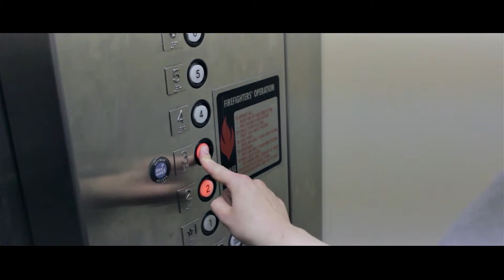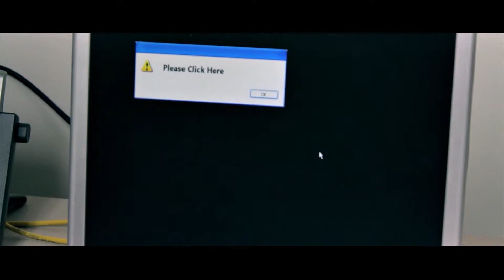Life's A Pill - Take It One Day at a Time